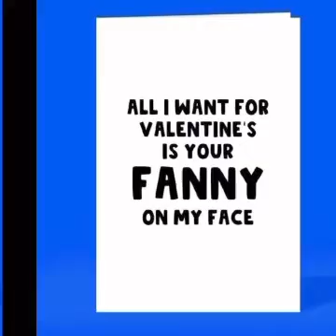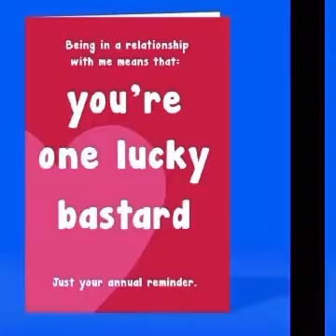Valentine’s Day pass